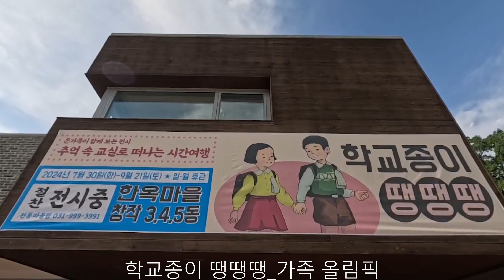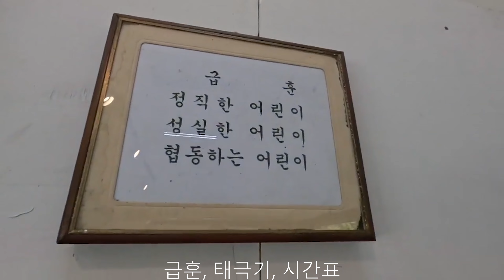[문화G기] 온가족이 함께 즐기는 '학교종이 땡땡땡' 전시 리뷰!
※ 2024 문화G기 임채원 님이 직접 취재 및 제작한 콘텐츠입니다.

김포아트빌리지 한옥마을에서
온가족이 함께 즐기는 시간여행⏰⌛🕰
'학교종이  땡땡땡'展🔔🔔🔔 !!

'덕포진 교육박물관'과 함께
과거 60~80년대 초등학교 생활과
방과 후 놀이문화를 선보이고 있어요!

온 가족이 함께 보는 전시!
추억 속 교실로 시간여행을 떠나보세요~🪐
▪전시기간 : 24.07.30.(화) ~ 09.21.(토)
※일요일, 월요일, 광복절, 추석연휴 휴무
▪운영시간 : 10시 ~ 18시
▪전시장소 : 김포아트빌리지 한옥마을 창작3, 4, 5동
▪관 람 료 : 무료